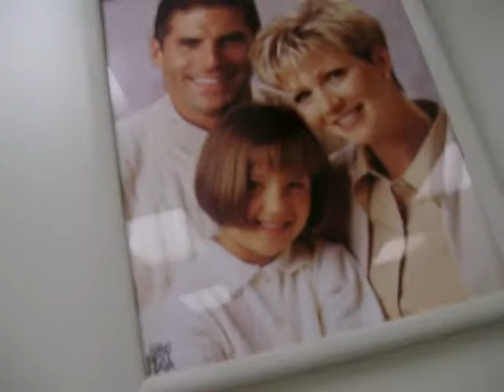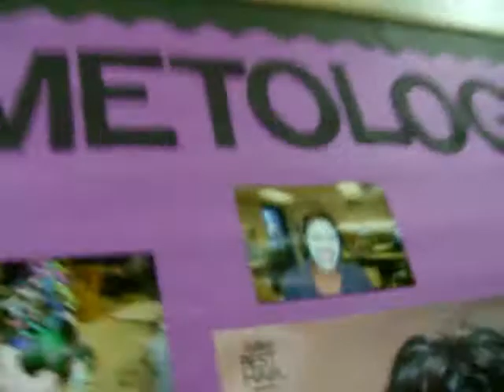The Morning Mannequin Drop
It's an every-morning thing for Kayla and I.